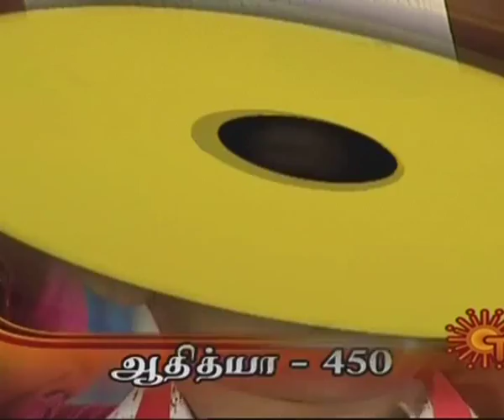Aaha Enna Russi 9